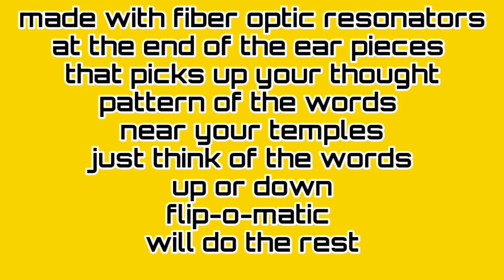Flip-o-matic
a new product that will do the work for you
flip-o-matic glasses